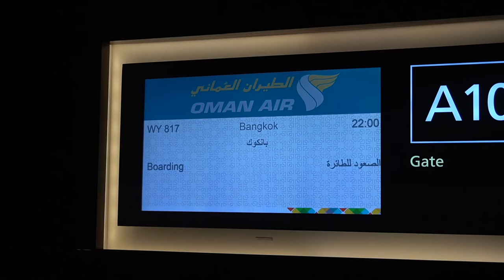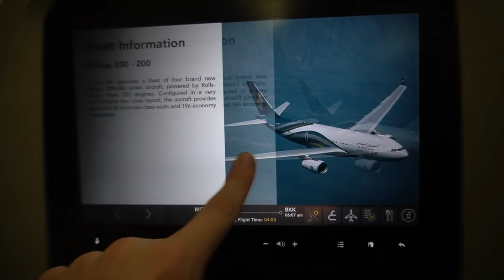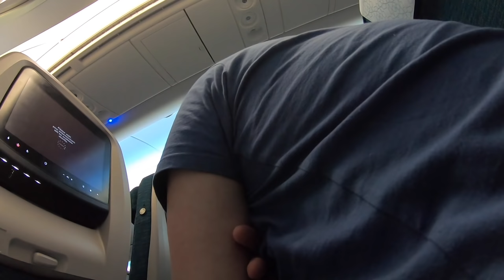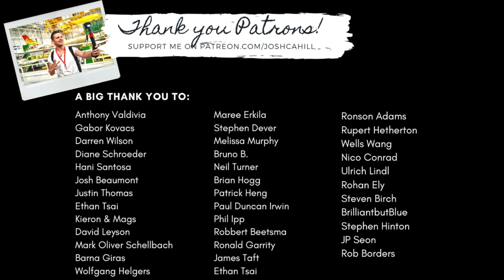OMAN AIR - THE DISASTER AIRLINE!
This is a comprehensive Flight Review of Oman Air.

Class: Economy
Route: Muscat (MCT) to Bangkok (BKK)
Plane: Boeing 787-9